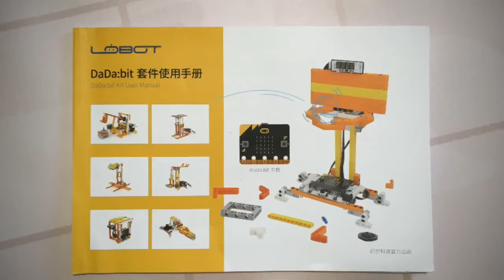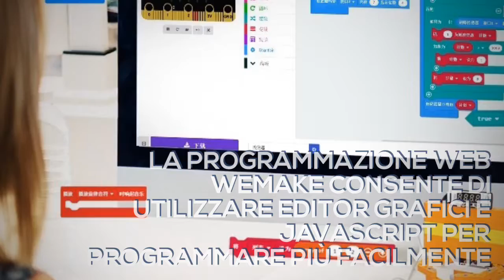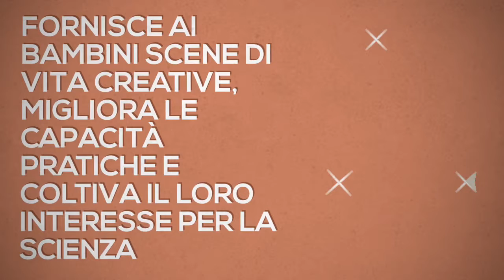👾 Hiwonder DaDa: bit - Robotics3D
👾 Hiwonder DaDa: bit è un kit di costruzioni programmabili alimentato da micro: bit. Con una varietà di sensori, può essere impostato con oltre 20 diverse configurazioni funzionali. Pensa fuori dagli schemi e libera la creatività del tuo bambino con DaDa:bit